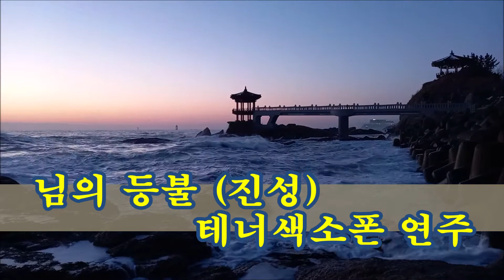님의 등불 (진성) 테너색소폰연주 백승근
◎ 님의 등불(진성) C# minor 테너색소폰연주 백승근

- 셀머 리퍼런스54, 버그라센 110 2 SMS, 우드스톤 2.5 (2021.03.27)

- 배경은 속초 영금정 일출 풍경입니다.